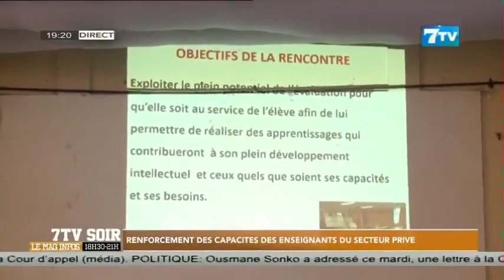Renforcement des capacités des enseignants du secteur privé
Extrait 7tvsoir du mardi 28 février 2023

7TV est une chaîne généraliste avec un accent particulier sur l'infomation.